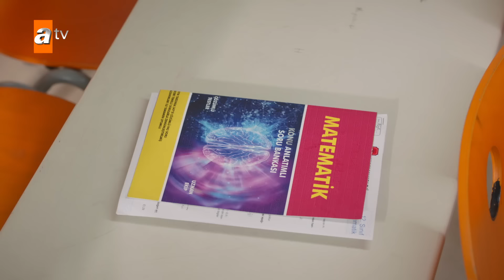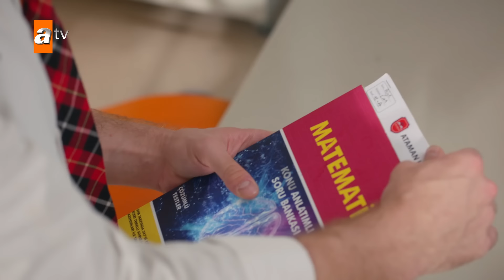Admin'e göre en MÜK sahneler✨(99. Bölüm) | Kardeşlerim Özel Kolaj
Kardeşlerim 99. Bölüm Özeti:
“Herkes mutlu olduğu yere gitsin deseler, biz yine ortada kalırız!”
Suzan, üstüne yıkılan suç yüzünden, tutuklanma korkusuyla karşı karşıya kalırken, Akif ve Şevval de farklı hesaplar peşindedir. Fatma, kendisini evden göndermek isteyen Orhan’a karşı, radikal bir çözüm aramaktadır. Yaman’la birlikte açacakları kulübün işlerini halletmek üzere şehir dışına çıkan Akif, hiç beklenmedik birisiyle karşılaşır. Lidya ve Süsen arasındaki iplerin gerilmesi, Ömer’in canını sıkarken, evi geçindirebilmek için yeni bir iş bulan Asiye ise, büyük bir tehlikeyle baş başa kalır.